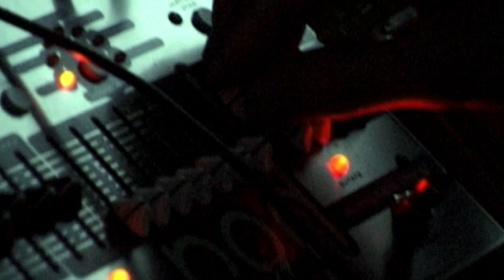Sandokán de Leandro Selén + Alververás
Sandokán de Leandro Selén | Alververás música para mirar | Wallrod Espacio de Arte